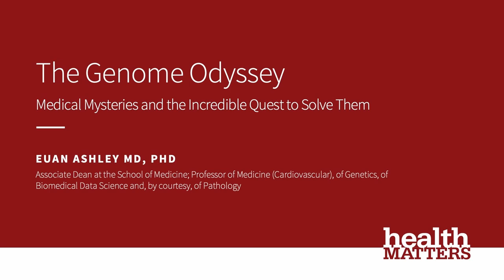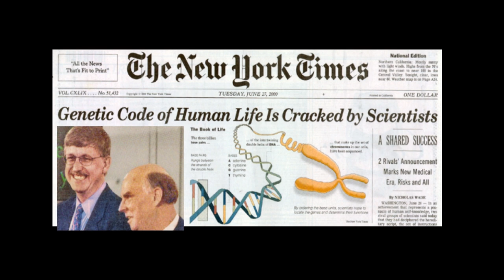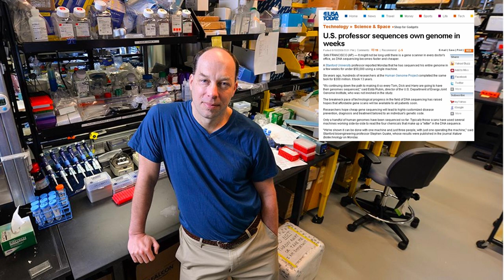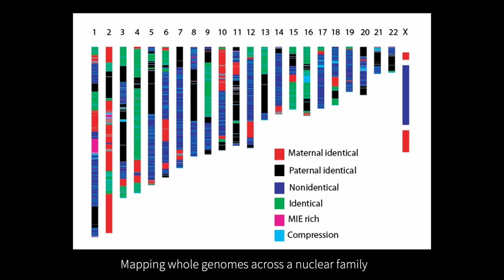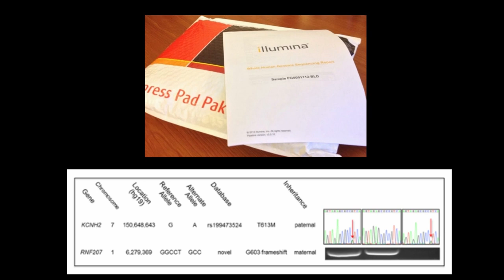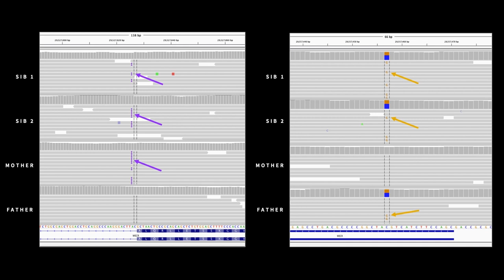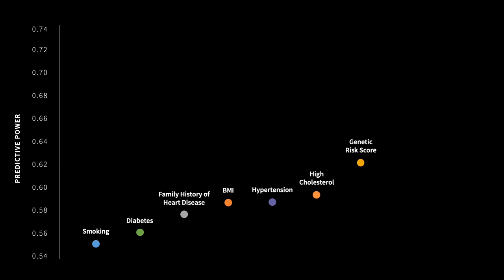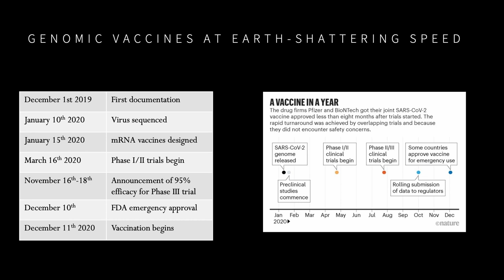The genome odyssey - Updated with Q&A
A pioneer in genome sequencing, Dr. Ashley recently published a book detailing the history of the field and sharing the real-life diagnostic journeys of his patients and fellow doctors as they use genomics to hunt, prevent, predict, and beat disease. Learn how genomics is expanding the boundaries of our medical capabilities and helping to inform the worldwide fight against the SARS-CoV-2 virus, helping to create a future where treatments can be more precisely tailored to each individual and revolutionizing medicine as we know it.

Euan Ashley, MD, PhD
Associate Dean at the School of Medicine
Professor of Medicine (Cardiovascular), of Genetics, of Biomedical Data Science
and, by courtesy, of Pathology

Part of Health Matters 2021, Stanford Medicine's free virtual community event that ran May 10-15.